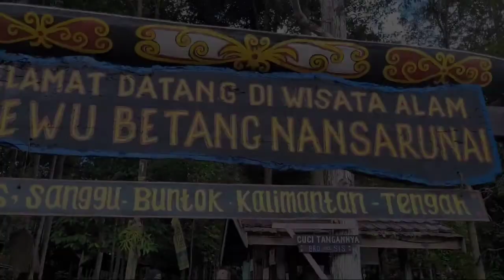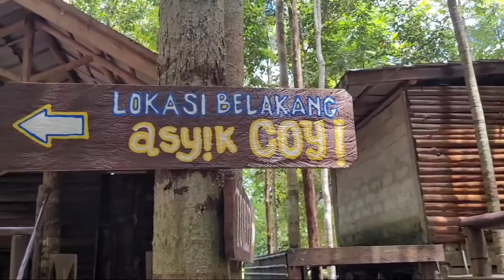Akhir Pekan di Wisata Lewu Betang Nansarunai & Tanah Habang CSVB eps 3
Akhir pekan ini kita jalan-jalan di Destinasi Wisata Lewu Betang Nansarunai & Tanah Habang. Yang jarak tidak terlalu jauh dari Rumah.
Mohon maaf Video ini masih jauh dari kata sempurna.
Selamat menikmati gaaaees..